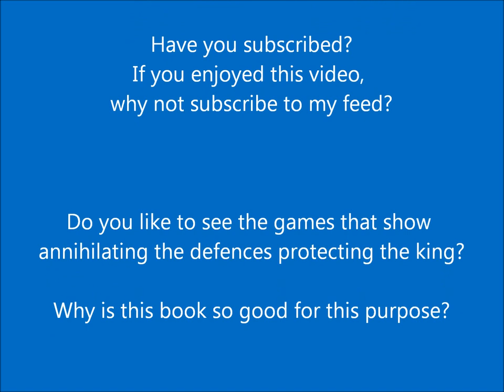Carlos Torre Repetto v Solomon Borisovich Gotthilf - Moscow 1925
Carlos Torre Repetto vs Solomon Borisovich Gotthilf
Moscow 1925
 Slav Defense: Three Knights Variation (D15)
1. d4 d5 2. c4 c6 3. Nc3 Nf6 4. Nf3 Bf5 5. cd5 cd5 6. Qb3 Qb6 7. Nd5 Nd5 8. Qd5 e6 9. Qb3 Qb3 10. ab3 Bc2 11. Bd2 Bb3 12. e4 f6 13. Bc3 Bc2 14. Nd2 Nd7 15. Bb5 a6 16. Ke2 Rc8 17. Bd7 Kd7 18. Rhc1 b5 19. Rc2 b4 20. Ra6 bc3 21. Rc3 Rc3 22. bc3 Bd6 23. Nc4  1-0